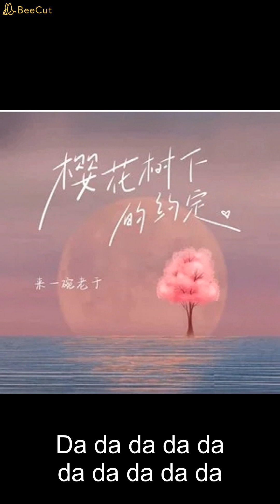櫻花樹下的約定 (新版) - 來一碗老于 【播放鷄®】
櫻花樹下的約定 (2022新版) - 來一碗老于
§如有冒犯創作版權，請即告知，當立即下架也致上歉意§

青絲已白髮
徒留下那段牽掛
情深或緣淺
往往都在一剎那
在愛與不愛間
徘徊留戀與掙扎
那時的我和你
常常相約在櫻花下
是誰醉酒策馬
我嘶吼望斷天涯
是誰妙曲生花
我十指談笑風華
是誰高歌天下
我目送海角餘霞
是誰撥亂絲發
我愁思默語不答
千萬次無言地回答
心被憂傷漸漸
無情地融化
北風中揚起滿天沙
心裡的情傷難畫
青絲已白髮
徒留下那段牽掛
情深或緣淺往往
都在一剎那
在愛與不愛間
徘徊留戀與掙扎
那時的我和你
是誰醉酒策馬
我嘶吼望斷天涯
是誰妙曲生花
我十指談笑風華
是誰高歌天下
我目送海角餘霞
是誰撥亂絲發
我愁思默語不答
是誰醉酒策馬
我嘶吼望斷天涯
是誰妙曲生花
我十指談笑風華
是誰高歌天下
我目送海角餘霞
是誰撥亂絲發
我愁思默語不答
心被憂傷漸漸
無情的融化
心裡的情傷難畫

作詞：情詞堯
作曲：名決
編曲：楠哈哈
製作人：金鑫
和聲/和聲編寫：曹開焱
吉他：楠哈哈
混音/母帶：楠哈哈
製作助理：歐陽樂天@NHH Studio
製作統籌：胖大萱
混音工作室：NHH Studio
OP：奈斯音樂-Nice Music